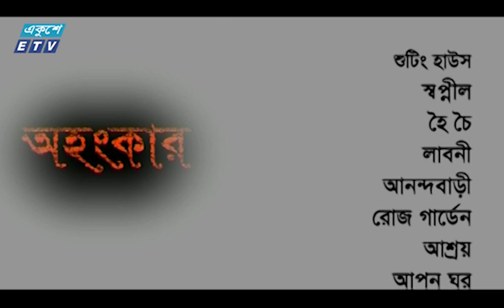Ohongkar Ep 156 || অহংকার পর্ব-১৫৬ || Tamalika | Shams Sumon | Humaira Himu || ETV Drama